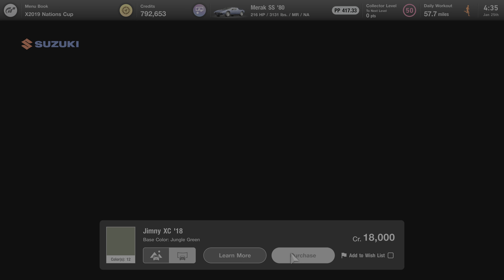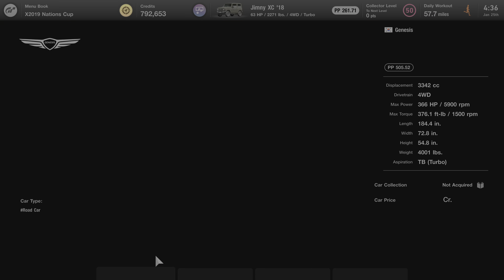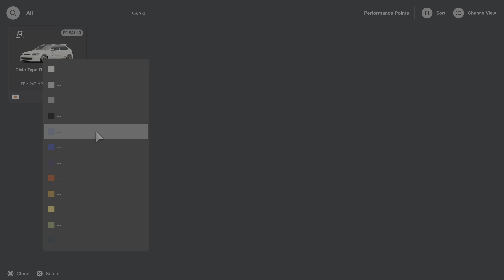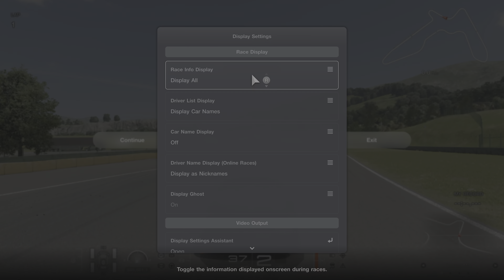Gran Turismo 7 Update 1.42 Buying New Cars